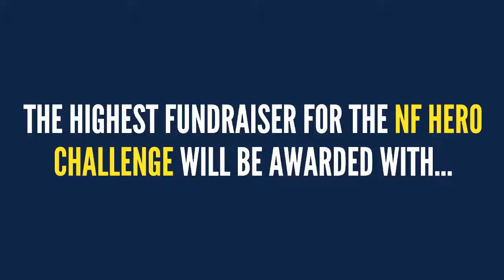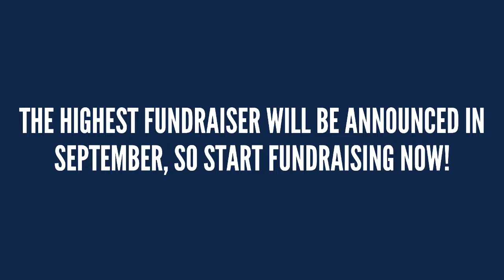Harvey Norman PRIZE PACK!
Highest fundraiser for the NF Hero Challenge will receive this incredible pack valued at over $5000 donated by Harvey Norman!